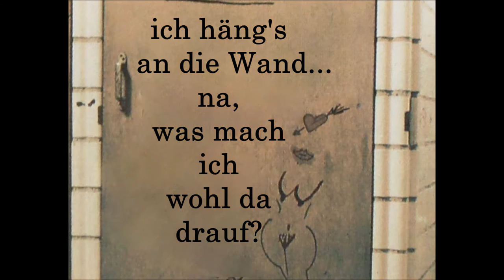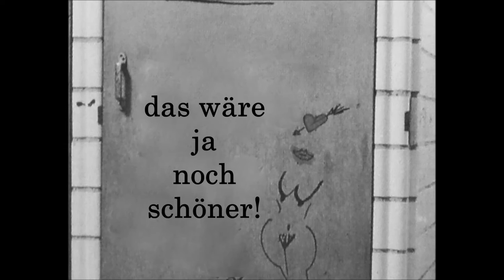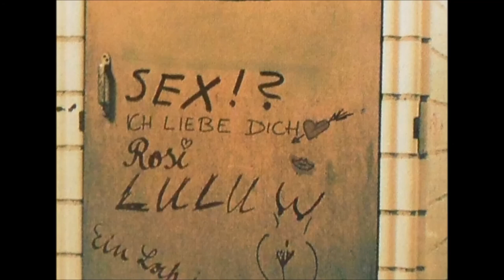Marius Müller Westernhagen - SEX /*Mit Lyrics)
Marius Müller Westernhagen -
Album: Stinker  - Erstveröffentlichung 1981
/*Lyrics auch unter dem Video

Lyrics:
Werner treibt's mit Karin, Carola treibt's mit mir
Du hast was mit Waltraut, die hat unser'n Sohn verführt
Ich hab 'ne Annonce in der Zeitung für Samstag:
suche gleichgesinntes Ehepaar

Sex

Ich weiß noch von früher, zwanzig Jahre alt,
nur vom Händchenhalten wurd' mir heiß und kalt.
Zum Erotiklikör muß ich mich zwingen,
sonst kann ich im Bett nichts mehr bringen.

Sex

Ich reiß' mir 'en Foto aus'm Penthouse raus,
ich häng's an die Wand... na, was mach ich wohl da drauf?
'nen Videorecorder hab ich mir bestellt,
mit so schweinische Filme. Was kostet die Welt?

Ich bin schon ganz hektisch, ich hatt' lang nichts neues,
ich hab's versucht mit Rita, doch die ist so was treues.

Sex

Das war 'ne geile Party, gestern mit den neuen,
hoffentlich war'n die gesund, der Mann ist bei der Steuer.
Meine Frau, die Susi, die schwärmt für Italiener -
doch da hört ja der Spaß wohl auf, das wäre ja noch schöner!

Sex
Also, ich habe nicht ein Wort verstanden. :/